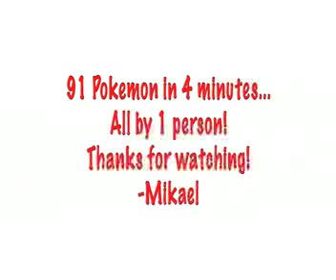91 Pokemon Voices in 4 minutes!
Why this is my most popular video, I have no clue... Made when I was 19 (girl) and goofing around with other YouTube buddies. Considering remaking and doing more voices since I've had practice as a nanny to a ten-year old whose friends all love to ask me to impersonate Pokemon. Yay? Nay? XD

I apologize if a few of the pictures are weird... I fixed them as much as I could! The music playing in the background is the Tears of Life from the first Pokemon Movie.